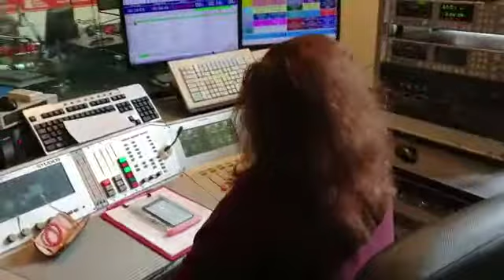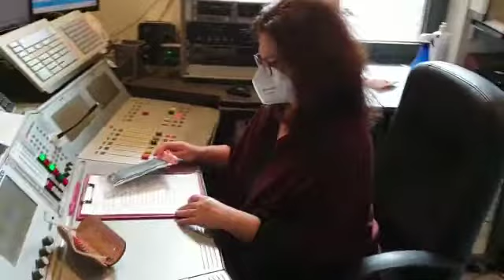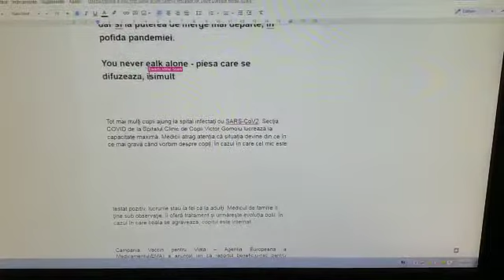RRA: „Nu vei merge niciodată singur!”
Radio România Actualități s-a alăturat campaniei „Nu vei merge niciodată singur!” prin care, la aceeași oră a zilei, mai multe radiouri europene difuzează piesa cu același nume.